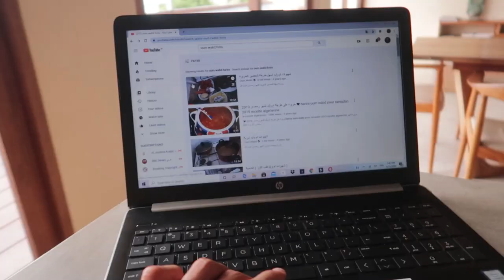رمضان بعيد عن أهالينا ولا نعرف ماهو مصيرنا ؟ إنحبسنا في جزيرة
سلام عليكم في هذا الفلوق شاركتكم يومياتنا في بالي في رمضان في الحجر الصحي مع أصدقائي وجربنا أخطر فاكهة في آسيا ودرنا تحدي شكون هو توب شاف